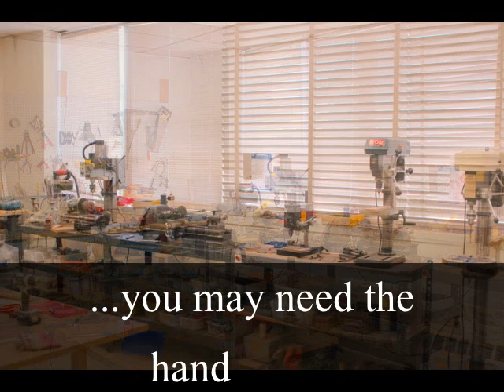Resume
Anatoly Zayaruzny, ,experiernced craftsman looking for part time jod.